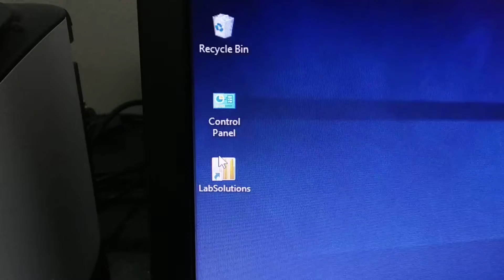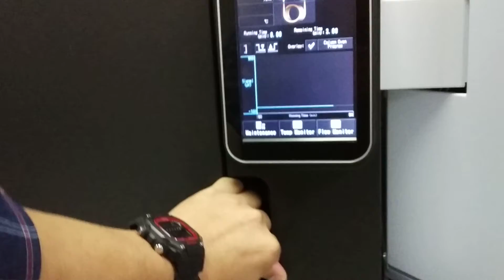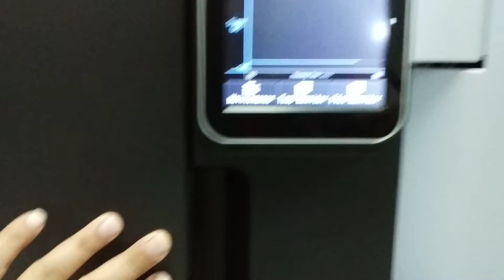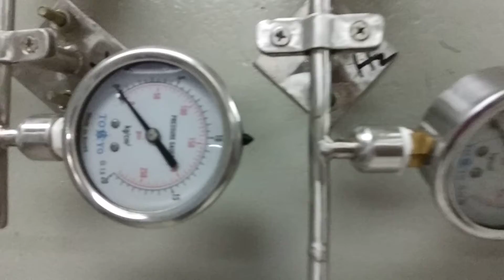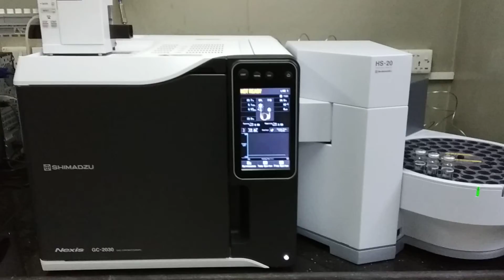Nexis GC-2030, SHIMADZU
Gas Chromatography

Nexis GC-2030, Shimadzu's premier gas chromatograph, offers a modern approach to a classic chromatographic technique. Designed with the user in mind, new innovative features, exceptional performance and high-throughput capabilities will elevate your lab to the next level.